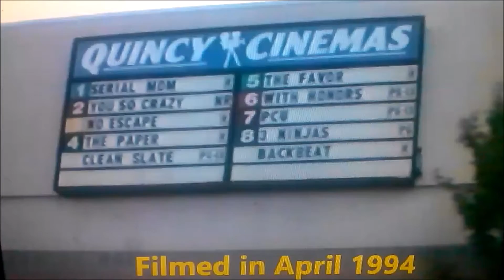Quincy Cinemas April 1994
Here is a flashback mini clip of a list of movies playing at Quincy Cinemas" in Quincy. Massachusetts back on April 1994

Filmed By
William John DelMonte

From The Video Film Archive Library of
William John DelMonte since 1993